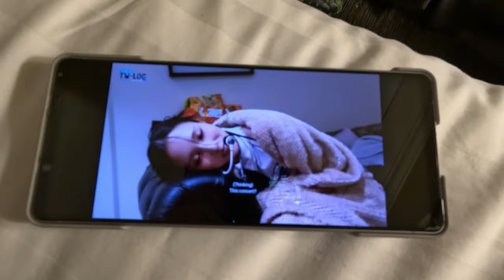2023 Dec Revelstoke Mountain Resort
I am so sick and tired of going through all of the footages.
So I gave up half way through editing this video.
Also broke my pole on day 1 of skiing so that was nice.

I suppose the resort will be better when there is more snow, but this winter has been lacking.

Revelstoke Mountain Resort is a popular ski resort located in Revelstoke, British Columbia, Canada. It is known for its extensive and challenging terrain, as well as its reputation for receiving large amounts of snowfall. The resort offers a variety of winter activities, including skiing, snowboarding, snowmobiling, and heli-skiing.

The resort has a vertical drop of over 5,620 feet (1,713 meters), which is one of the highest in North America. It features a mix of groomed trails, glades, and alpine bowls, catering to skiers and snowboarders of all skill levels.

Watch in 4K, even if you don't have a 4K monitor, as you will still receive a higher bitrate.

📷: GoPro Hero 11, Insta360 X3, Insta360 One RS, Sony Xperia 1 V